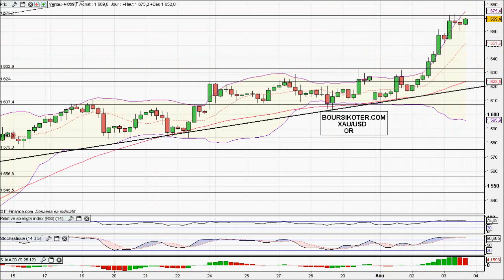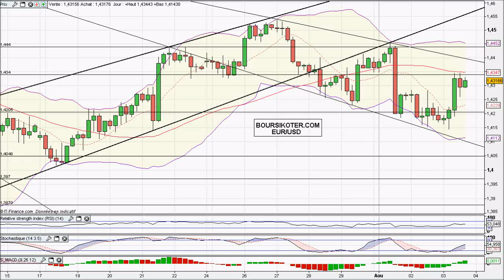Analyse Vidéo du FOREX & MATIERES PREMIERES du 03/08/2011 par boursikoter.com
Analyse technique forex, de l'or, du petrole, presentation de strategies forex et signaux de trading